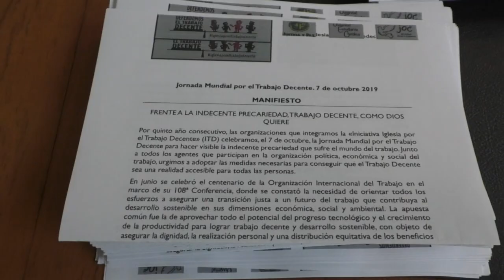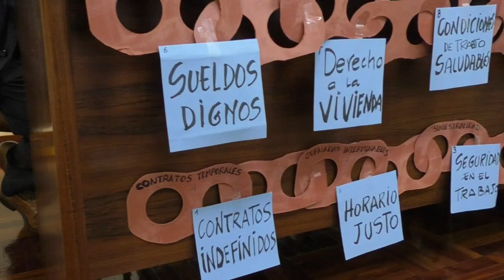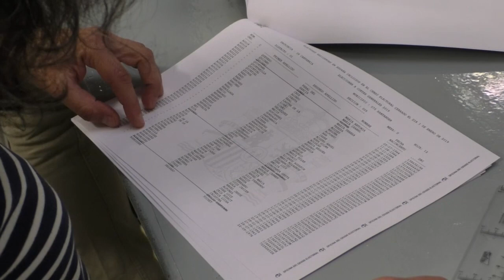Jornada Mundial del Trabajo Decente en la diócesis de Santander HOAC CONFER JOC CARITAS